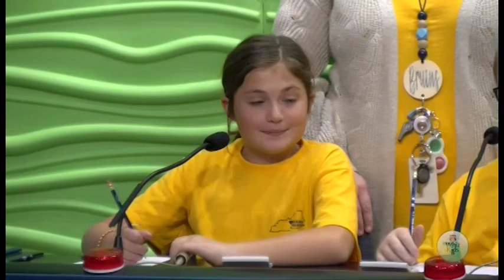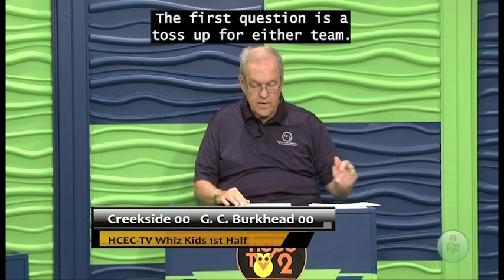Whiz Kids Creekside vs GC Burkhead oc